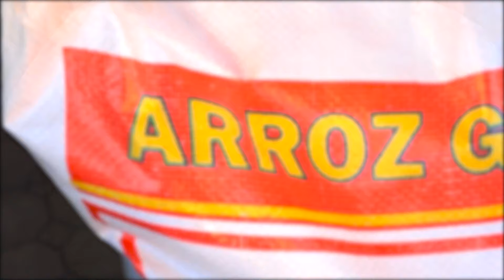Agricultores piden a Banadesa mayor acceso a fondos